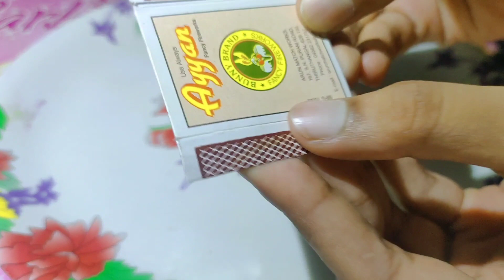Awesome Magic Tricks. Science Experiment With Matches.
Awesome Magic Tricks that blow your mind.
Hello guys,
This video is about :
science magic. Science tricks
Experiments
Science project
Science experiment for kids
Experiment with home ingredients.
Simple experiment
Experiments to do at home
Science experiment for school
Magic tricks
  Attention!
                  This video is intended for scientific and entertaining purposes only. All action in this video performed by professionals and insafe place with full safety equipments.
                  We highly recommend that please don't try to repeat any actions shown in this video. It can be dangerous. The author will not be hold liable for any action performed by you.